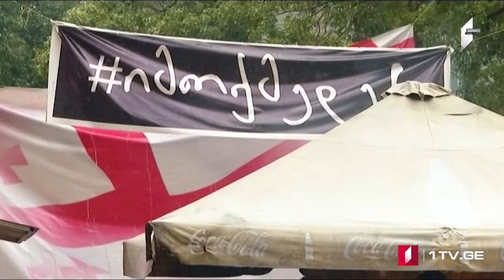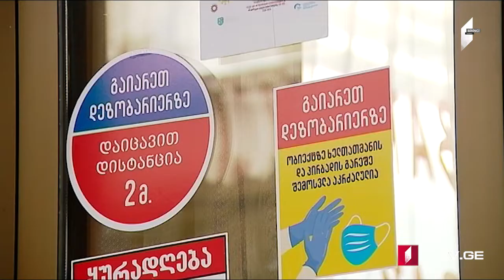Azərbaycan dilində MOAMBE xəbərlər buraxılışı – 16 Fevral 15:00